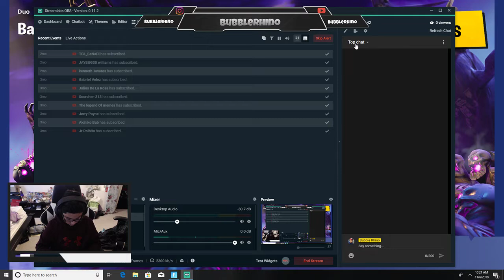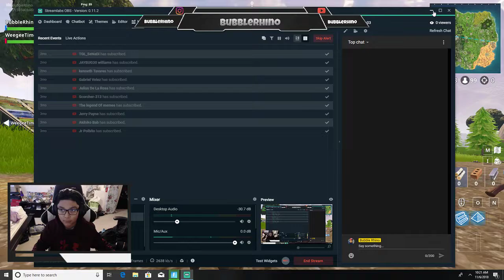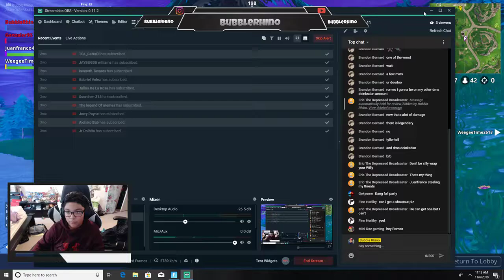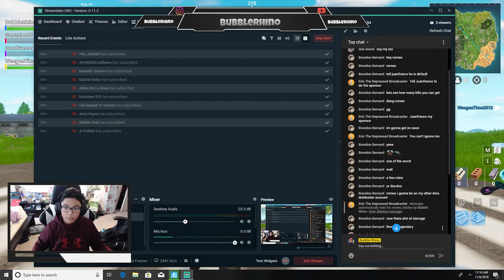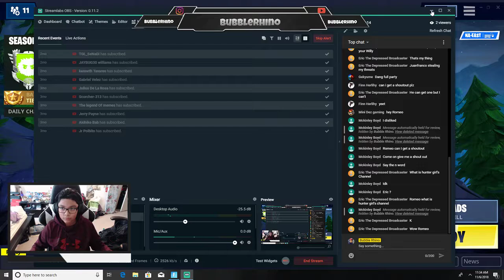*NEW* Fortnite AK 47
The new heavy assault rifle (AK-47) is in the game now and streamers are using itr for the first time! This video also showcases the best and funniest fortnite clips of today!

Battle royale games are played between a large number of individual players, or a number of small squads (typically up to four or five players). In each match, the goal is to be the last player or last team standing by eliminating all other opponents. A match starts by placing the player-characters into a large map space, which may have random distribution or allow players to have some control of where they start. All players start with minimal equipment, giving no player an implicit advantage at the onset, though games allow players to customize the appearance of their character. Randomly scattered around the map are weapons, armor, vehicles, and other items that are beneficial for combat and survival. Players need to search the map for these items while avoid being killed by other players. Equipment from eliminated players can be looted as well. The "safe area" of the map decreases in size around a randomly selected point throughout the match, forcing surviving players into closer quarters and increasing the chance of player encounters.